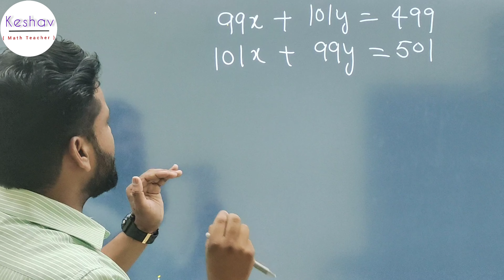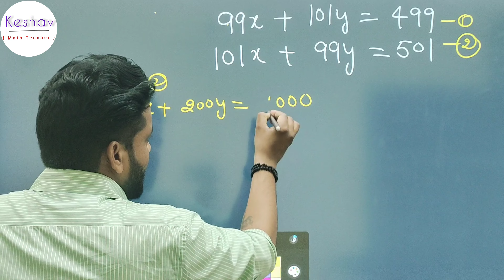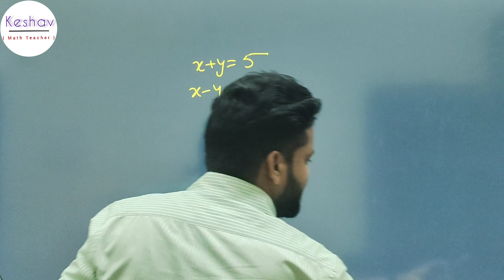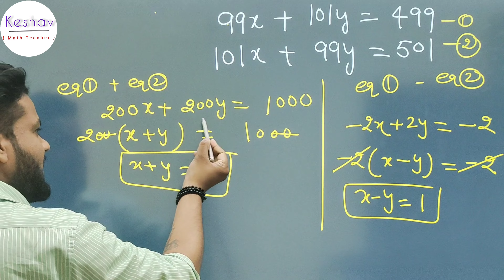Elimination Method For class 10th | Important Question| class 10th Tricky Question by Keshav Sharma